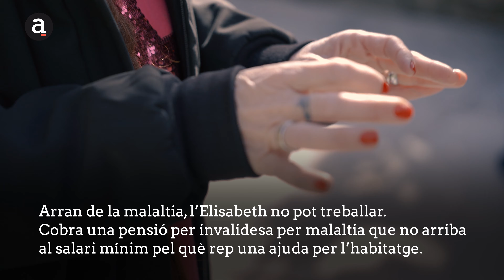Reportatge: Poc freqüents però existents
Les malalties minoritàries són cròniques, greus, degeneratives i amb una esperança de vida curta. No tenen cura, més del 90% dels afectats no tenen un tractament específic però sí teràpies de suport. L'Associació de Malalties Minoritàries d'Andorra reclama un registre de totes les persones que estan afectades per una d'aquestes patologies. L'entitat assenyala que és un recurs molt important per saber el nombre d'afectats, la distribució de la població. A més, que contribueix a millorar l'atenció i la planificació sanitària i tenir accés a teràpies i desenvolupar processos de recerca.